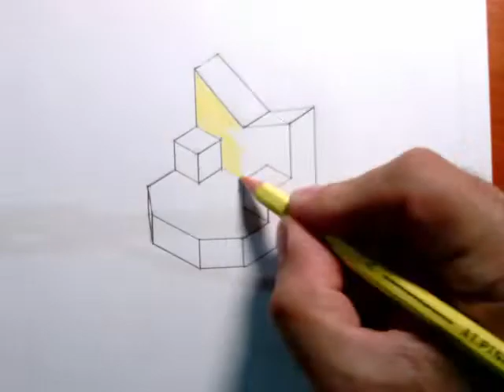3dpart isometric finished-extra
3ESO bil - IES Elaios - 2022
Coloring the piece.